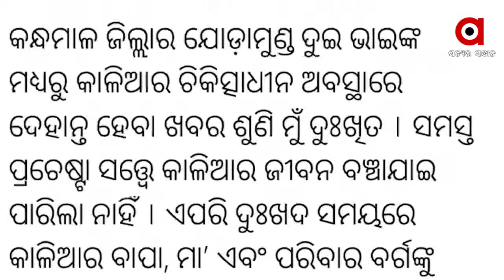ଦୁଃଖ ପ୍ରକାଶ କରିଛନ୍ତି କେନ୍ଦ୍ରମନ୍ତ୍ରୀ ଧର୍ମେନ୍ଦ୍ର ପ୍ରଧାନ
ଯୋଡାମୁଣ୍ଡ ଶିଶୁ କାଳିଆର ମୃତ୍ୟୁକୁ ନେଇ ଦୁଃଖ ପ୍ରକାଶ କରିଛନ୍ତି କେନ୍ଦ୍ରମନ୍ତ୍ରୀ ଧର୍ମେନ୍ଦ୍ର ପ୍ରଧାନ.